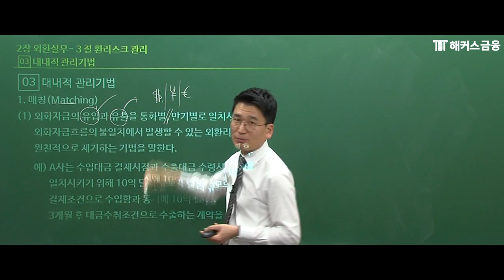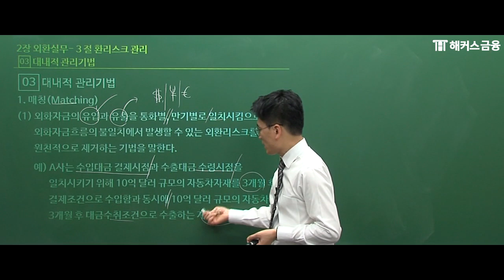국제무역사1급 이론+문제 풀이 강의, 매칭 개념 정리편ㅣ해커스 진민규 국제무역사1급기출, 국제무역사1급강의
현직 관세사 진민규 교수님의 만족도 100% 강의!
1위 해커스의 합격 비법 8가지 자료집 궁금하다면?

*YES24 수험서 자격증 베스트셀러 무역영어/국제무역사 분야 1위 (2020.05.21 주별베스트 기준)